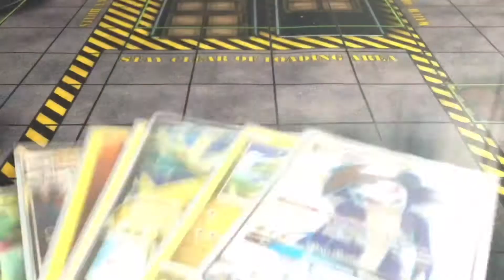Put Call of Duty on Nintendo Switch (Please!)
It only makes sense